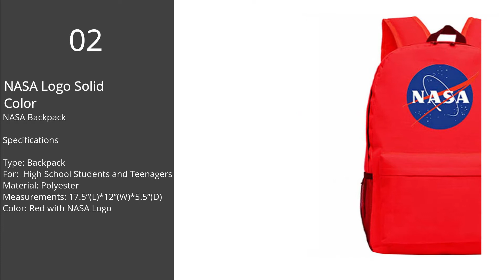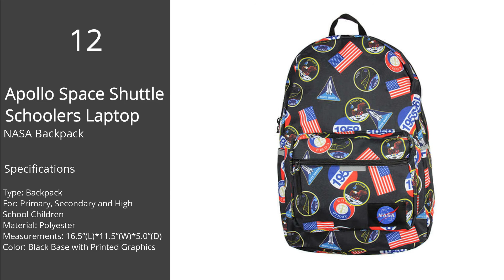NASA Backpacks : Best NASA Backpacks (15+ Collection)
If your kid is an aspiring astronaut who loves the stars or dreams of one day traveling to outer space, then NASA backpack is a must-have for your child. As a parent, you should always help and encourage your kid to cherish and work hard for his dream no matter how challenging and big the dream is.